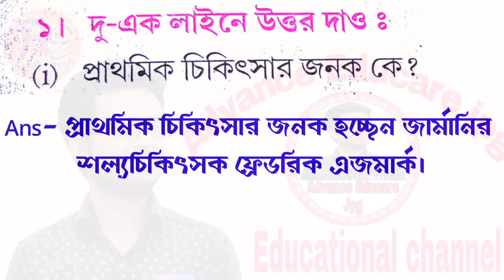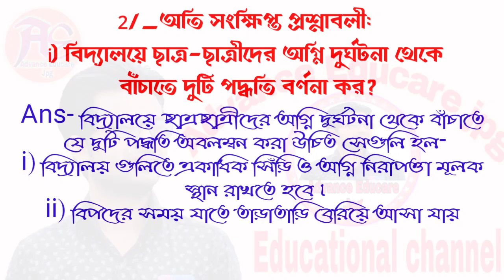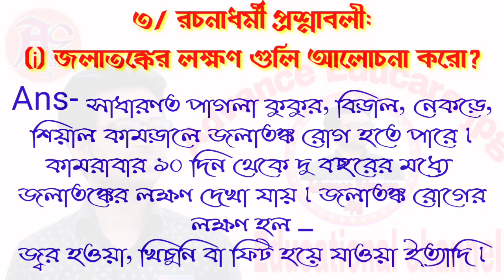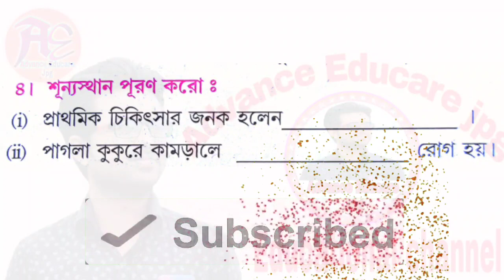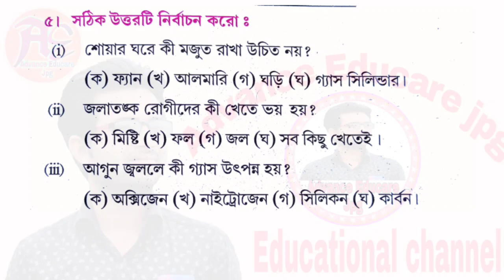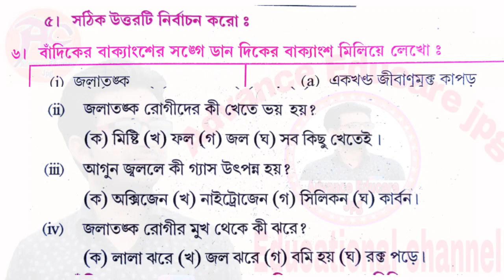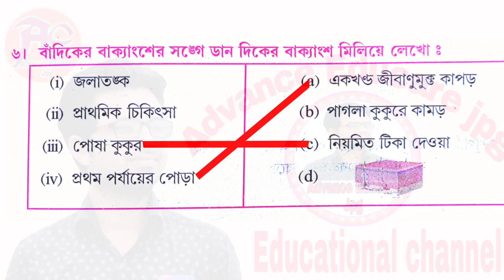WB Class 7 Health & Physical Education Chapter3 সপ্তম শ্রেণী স্বাস্থ্য ও শারীর শিক্ষা তৃতীয় অধ্যায়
WB Class 7 Health & Physical Education Chapter 3 text book ans সপ্তম শ্রেণী স্বাস্থ্য ও শারীর শিক্ষা তৃতীয় অধ্যায়
Class 7 Health & Physical Education Chapter 3
Class 7 Health & Physical Education 3rd unit test
Class 7 Health & Physical Education suggestion new
সপ্তম শ্রেণী স্বাস্থ্য ও শারীর শিক্ষা তৃতীয় অধ্যায়